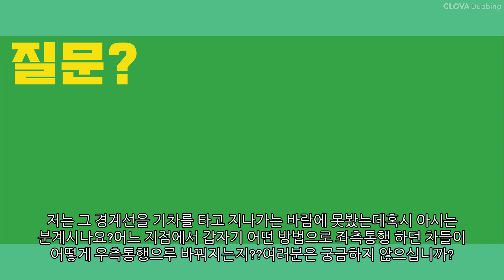홍콩과 중국 본토와의 좌우측 통행은 어떻게?